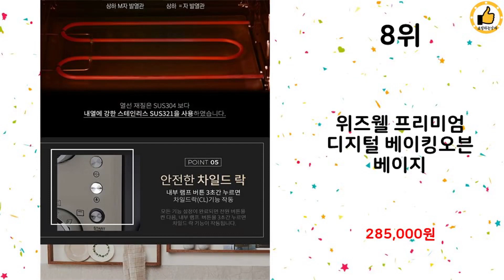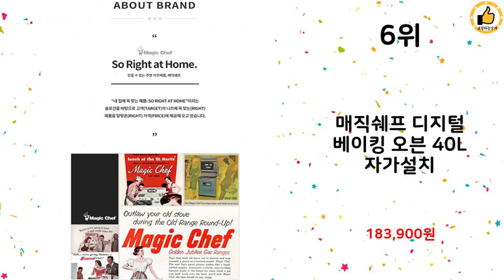2024년 상반기 쇼핑남이 추천하는 베이킹오븐 TOP 10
2024년 상반기 쇼핑남이 추천하는 베이킹오븐 TOP 10을 소개해드립니다.

10위 : 키친아트 컨벡션 전기오븐 55L, KNOV-C60

9위 : 미디어 대용량 컨벤셔널 오븐 35L PT3540(LA)

8위 : 위즈웰 프리미엄 디지털 베이킹오븐 베이지

7위 : 키친아트 라팔 멀티 바비큐 오븐 43L, KO-A451HL

6위 : 매직쉐프 디지털 베이킹 오븐 40L 자가설치

5위 : 미디어 광파오븐 에어프라이어 23L, MTO2300BL

4위 : 한경희생활과학 대용량 컨벡션 에어 오븐 60L

3위 : 모즈 미니 바베큐 토스터 멀티 오븐 10L 가정용/사무실/캠핑/

2위 : 키친아트 멀티 컨벡션 전기오븐 20L

1위 : 미디어 프리미엄 스팀 오븐 에어프라이어 20L, 화이트, PS2

 감사합니다